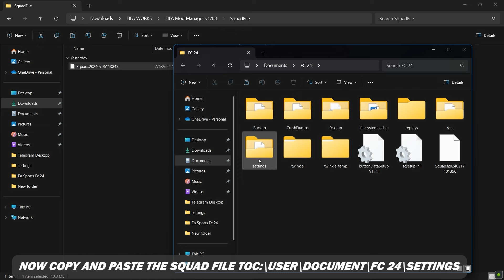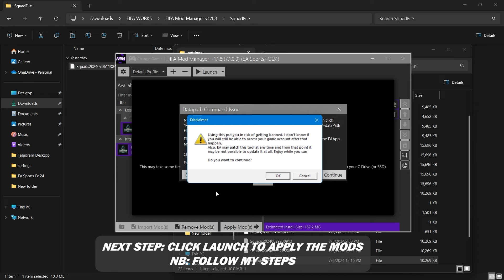24/25 Transfer Squad Update For FC 24 V2 ( New Transfers, Managers Uefa Groupings & FC 25 Ratings)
Features:
✅FC 25 Ratings
✅24/25 New Transfers
✅New Managers Transferred
✅New Wonderkids Included
✅2024 Career Mode
✅Promoted Clubs
✅Relagated Clubs
✅ Random Uefa Groupings

Chapters
0:00 Intro
0:09 How To Install
1:21 Load Squad File In Game
1:47 Uefa Groupings
2:23 Squad Preview
10:47 Promoted & Relegated Teams